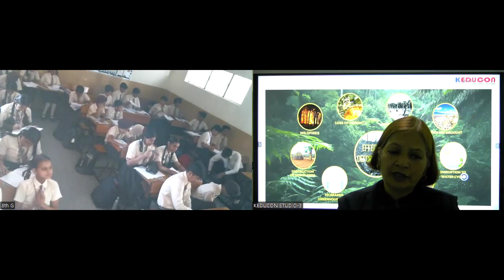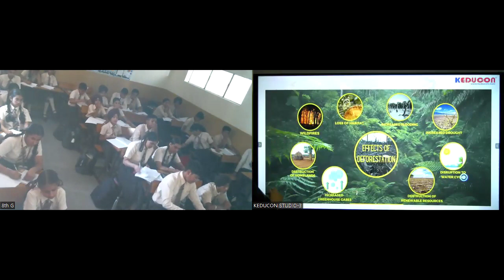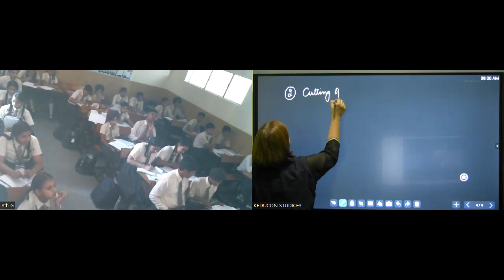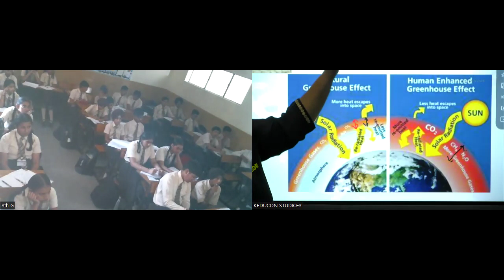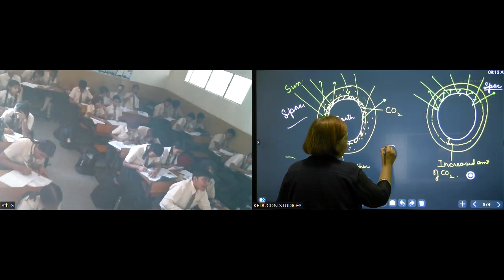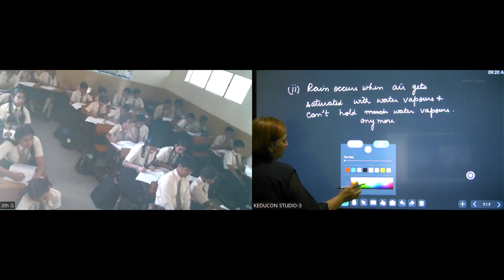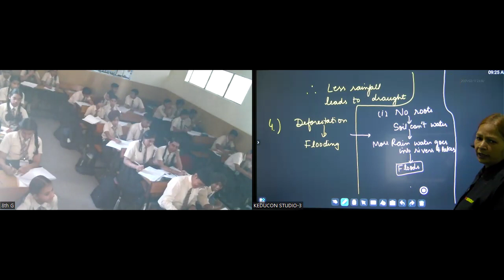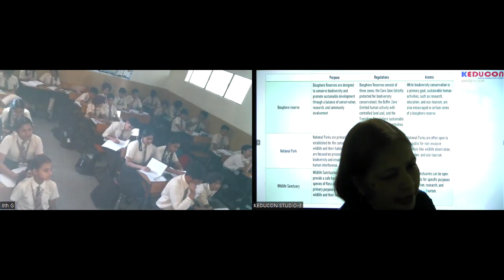MRC-class 8 science (06-05-2024)